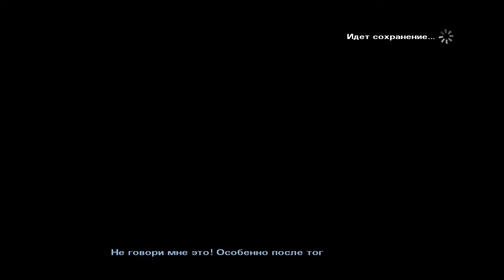The Walking Dead Season 2 - Часть 2 "Укус"